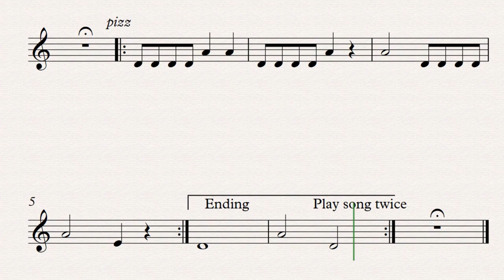___Violin Orange Belt Songs - Student Canon Part 1 - Yoder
Violin Orange Belt Songs - Student Canon Part 1
Orange Belt = D String Notes
Sibelius Video
Yoderstudio.com

This is a melody  for the  "Orange Belt" level. No notes are marked. Go to Yoderstudio.com for the complete tutorial.